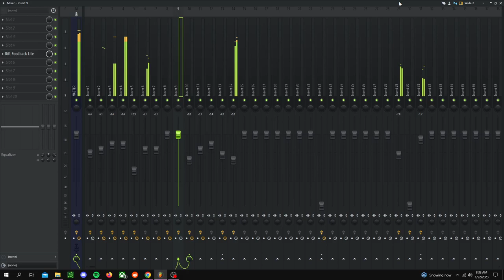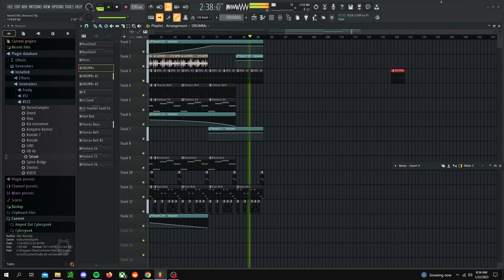*THIS GETS LOUD* Vault Music - Argent Bminor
A little *unfinished* instrumental I made when I bought this Argent Compressor. I was trying to destroy the track gradually.
Beware, THIS DOES GET LOUD!

Enjoy, or don't, but have a good day. :)